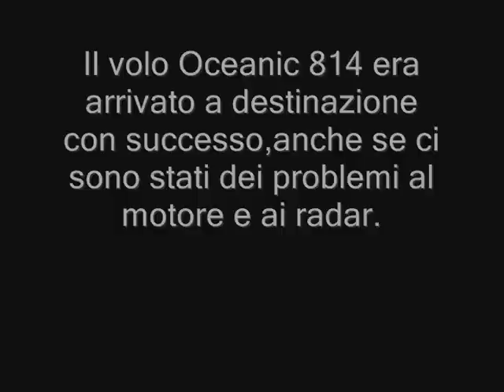Official trailer "Asilost" una serie youtube a puntate - parodia Lost by Binduas film s.p.a.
Parodia del celebre telefilm "Lost"